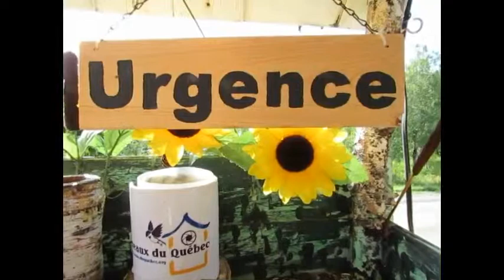Roselin pourpré femelle et autres oiseaux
Voilà un montage sur la musique libre de droits d'auteur; avec des oiseaux aux mangeoires. On entend un oiseau se frapper dans la fenêtre, c'est une femelle Roselin pourpré. Vous la verrez au repos le temps qu'elle se rétablisse dans mon théâtre aménagé en soins intensifs à l'urgence. D'autres oiseaux vous sont aussi présentés. Merci et à bientôt!